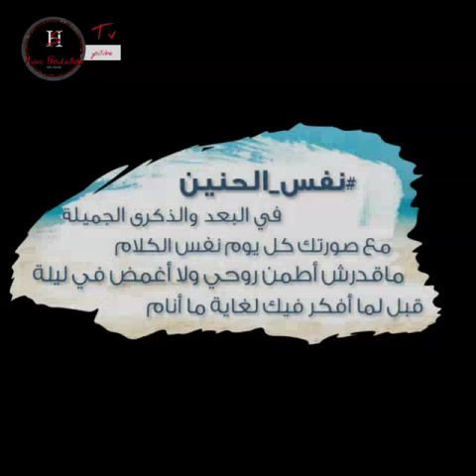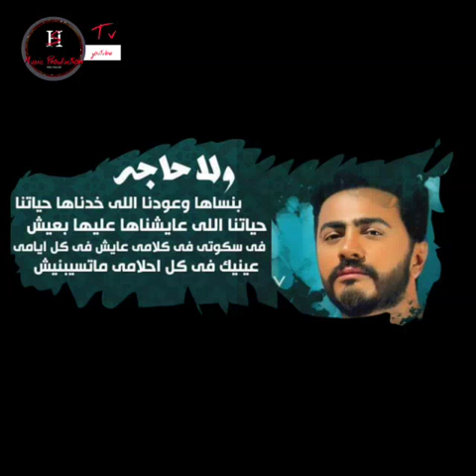Nafs Lhanin / Tamer Hosny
By hs music production